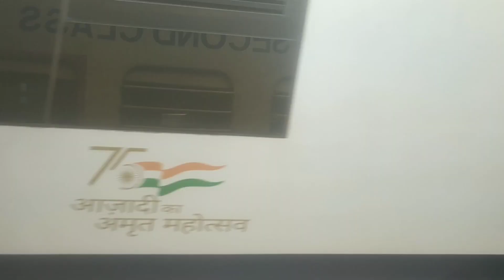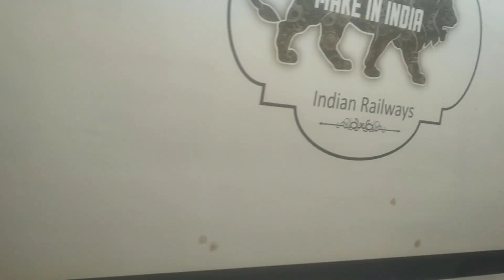Vande bharat EXPRESS at Rourkela Station Waiting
Puri Rourkela Vande Bharat Express